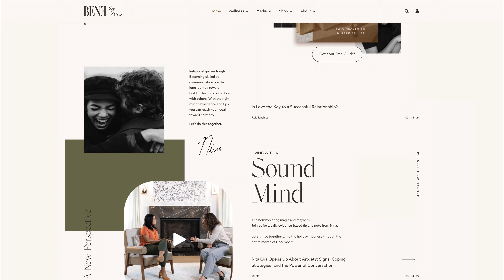Jennifer Fisher: From Kitchen Crafting to Fashion Powerhouse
Welcome to Season Two of the Do Tell Relationship Podcast! In this highly anticipated premiere episode, we're thrilled to sit down with the talented jewelry designer Jennifer Fisher to delve deep into her inspiring journey, professionally and personally.

Join us as we uncover Jennifer's incredible career path, from crafting her first piece in her kitchen to rising as a formidable force in the fashion realm. Unveil the secrets behind her exquisite designs and the driving force behind her boundless creativity.

Jennifer graciously shares insights into her relationship with food, shedding light on how it intertwines with her lifestyle and overall well-being. Gain valuable perspective on maintaining a healthy food relationship amidst societal pressures.

Don't miss out on this enlightening episode as we peel back the layers of Jennifer Fisher's life, offering inspiration and enlightenment to our listeners.

Check out Jennifer’s Jewelry & Salt by visiting her website jenniferfisher.com. Find her on Instagram @jenniferfisherjewelry

Want to play the Do Tell Card Game, too? You can find the Standard and Couple’s Edition on benebynina.com